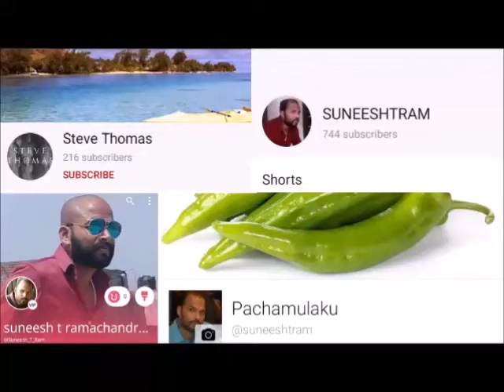Therirangum mukile unplugged|Mazhathullikilukkam Malayalam songs|Suneesh t ramachandran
Track programmed by Steve thomas